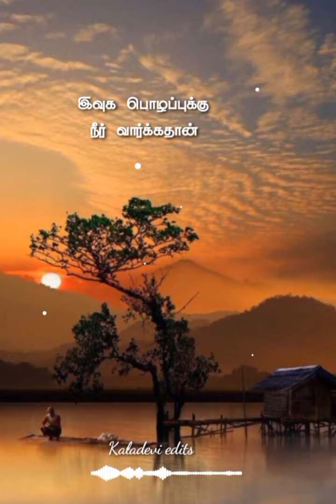Then Kizhakku cheemayile ll Kizhakku cheemayile ll Tamil WhatsApp status video